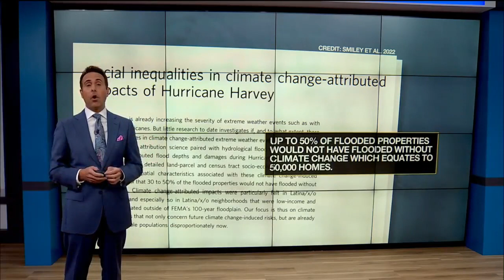Historic rain events more intense and more common due to climate change